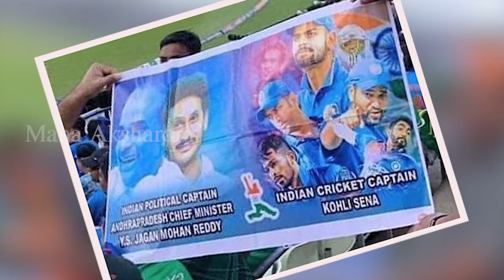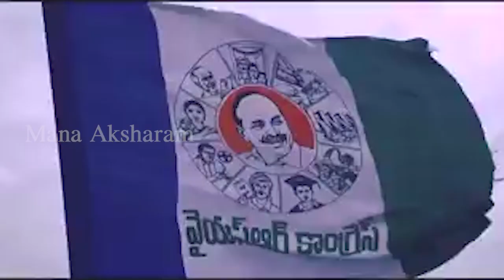వరల్డ్ కప్ లో జగన్ మానియా ||APCMJagan Craze ||Mana Aksharam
వరల్డ్ కప్ లో జగన్ మానియా ||APCMJagan Mania on world cup 2019 india vs bangladesh match